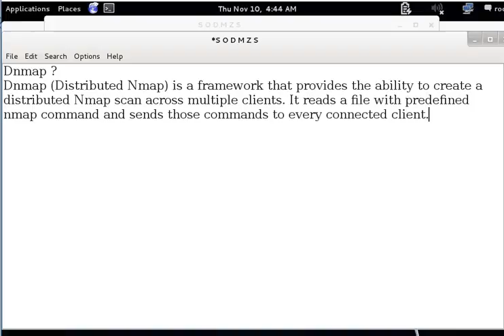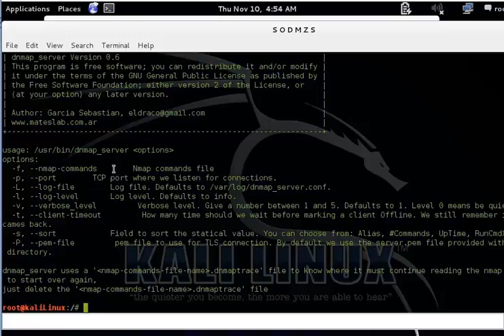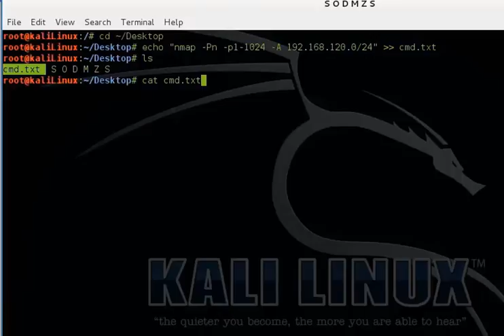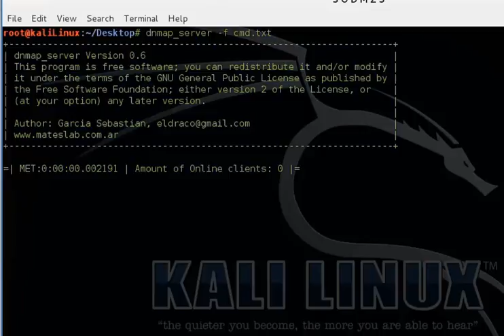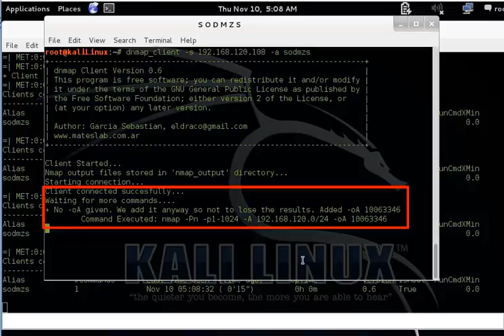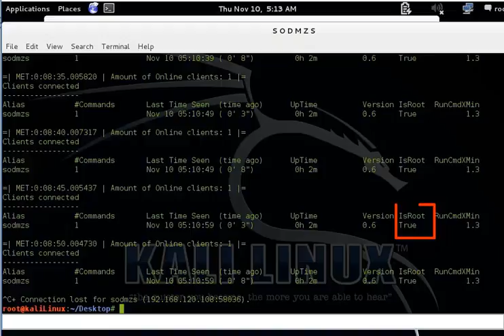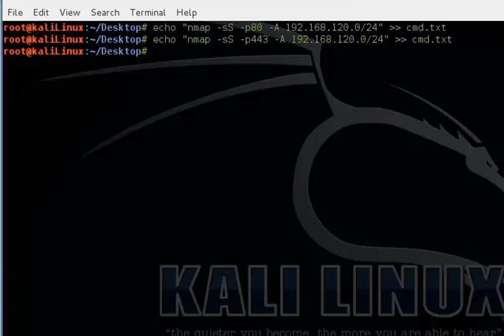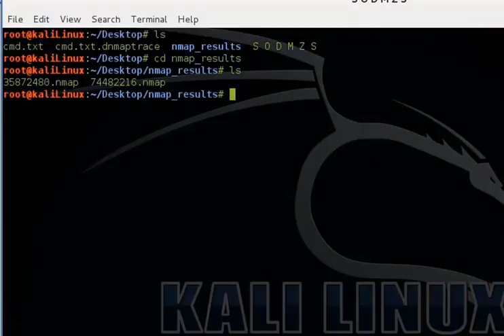dnmap :: Kali Linux :: Reconnaissance Phase!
dnmap is a framework to distribute nmap scans among several clients. It reads an already created file with nmap commands and send those commands to each client connected to it.
Thanks!